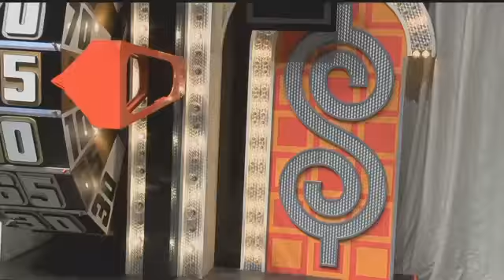The Price is Right stops in Poplar Bluff